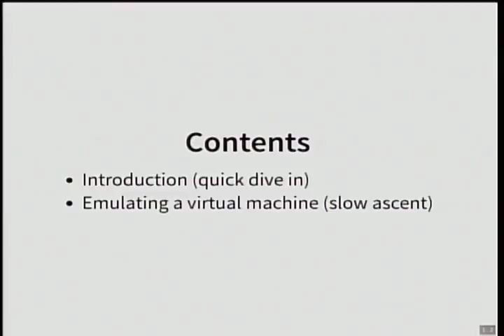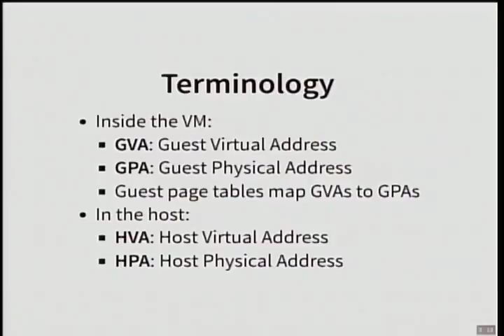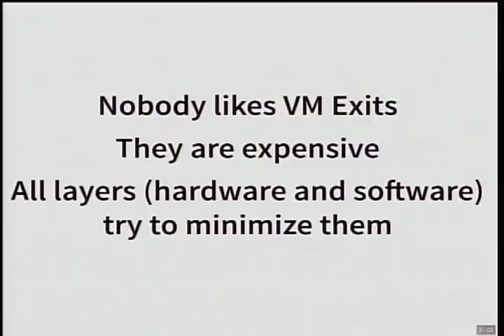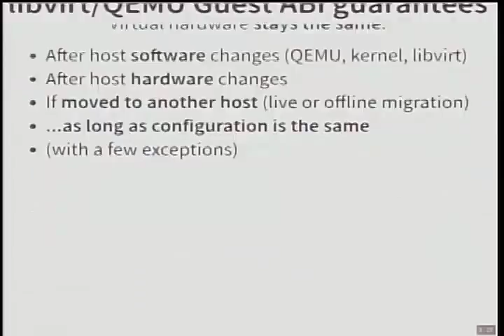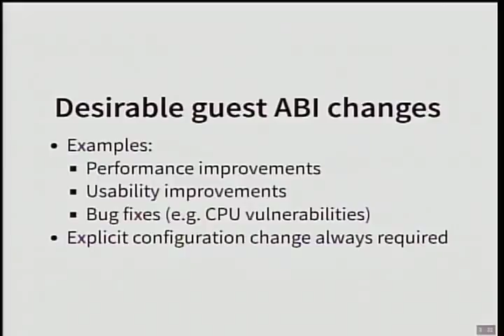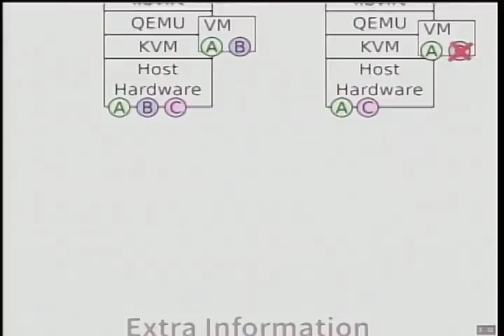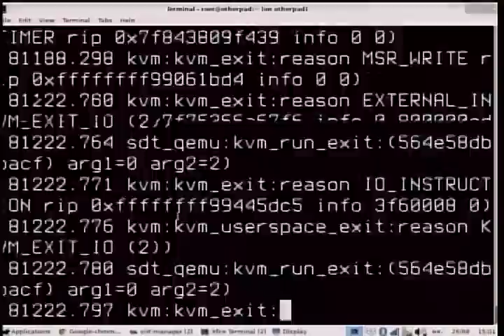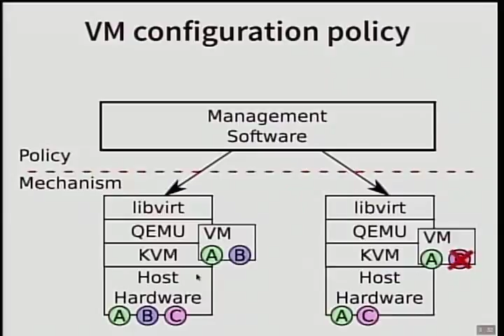Constructing a virtual CPU from the ground up – Eduardo Habkost (Portuguese)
By Eduardo Habkost, Red Hat

This talk will what’s involved in configuring and virtualizing a CPU in a Virtual Machine, describing all the layers involved: from the CPU hardware to the management UIs. Some of the existing challenges like CPU bugs, live migration guarantees will be explored.

Bio

Software Engineer working at the virtualization team at Red Hat since 2007. Works on QEMU and KVM since 2008. Maintainer of QEMU subsystems: x86, Machine Core, NUMA, Memory Backends, Python modules and scripts.

About the conference:

linuxdev-br is a conference born to be a meeting point for communities developing Free and Open Source Software (FOSS) projects that constitute the Core of modern Linux systems, be it in smartphones, tablets, TVs, cars or in the Cloud. A space to connect developers, enthusiasts and companies and to foster both the development of the communities and the Brazilian FOSS market.